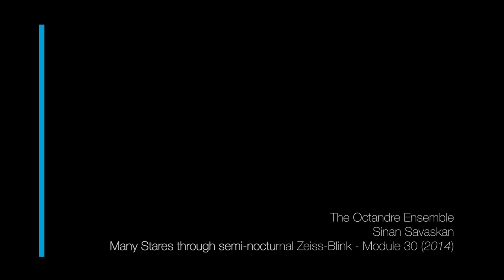Sinan Savaskan: Many Stares through semi-nocturnal Zeiss-Blink - Module 30 (2014)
Performed by The Octandre Ensemble, 2014.